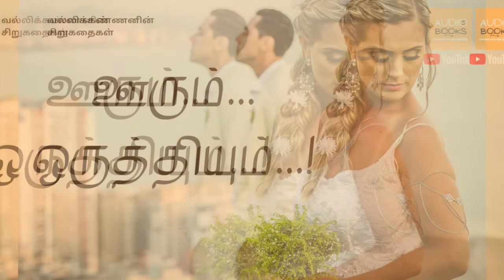ஊரும்... ஒருத்தியும்... | வல்லிக்கண்ணனின் சிறுகதைகள் | Vallikannan sirukathikal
அனைவருக்கும் வணக்கம்,

நூல் : வல்லிக்கண்ணன் சிறுகதைகள்

தலைப்பு : ஊரும்... ஒருத்தியும்...

நூல் வாசிப்பு : சத்யா

Podcasts :- (Spotify , Google , iTunes)

நன்றி...

- Team , Audio Books.